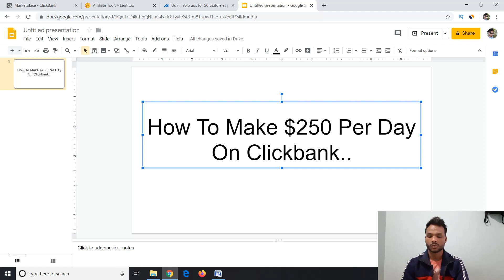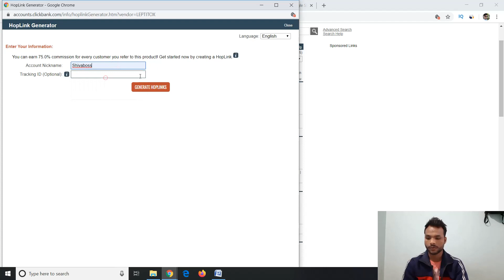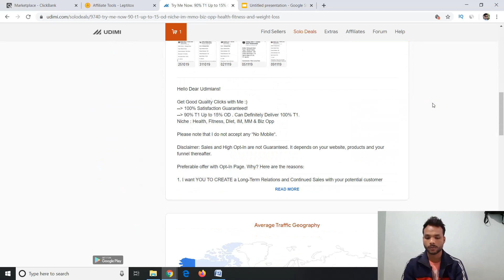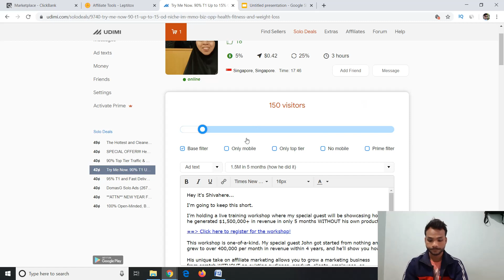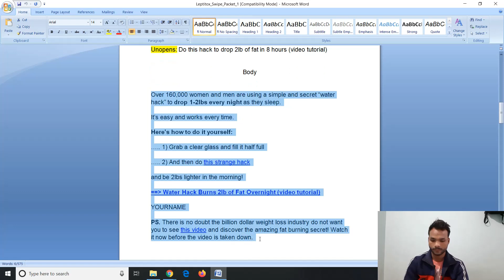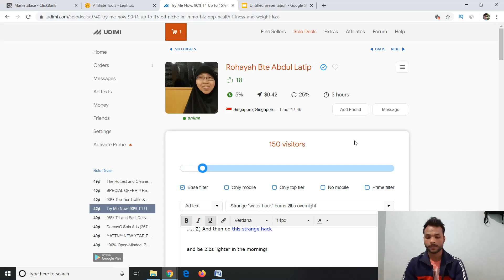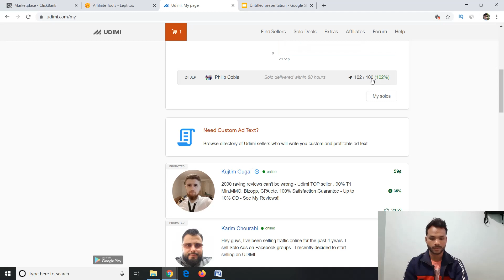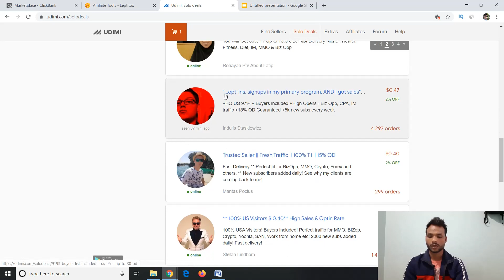Clickbank For Beginners : Make $250 Per Day On Clickbank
In This Video I Will Show You How To Make $250 Per Day On Clickbank.